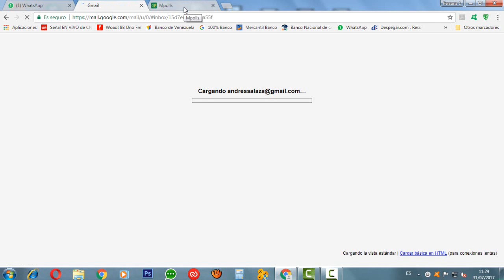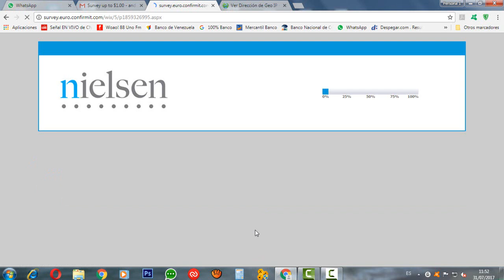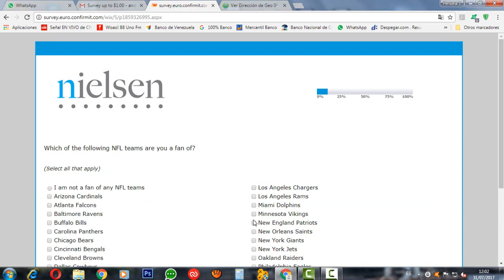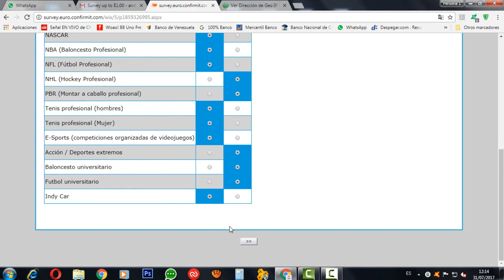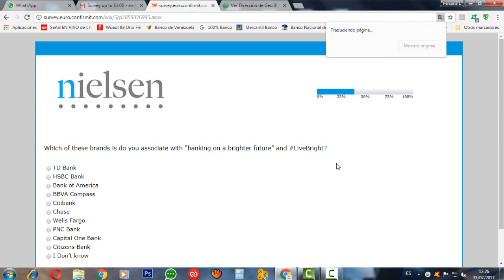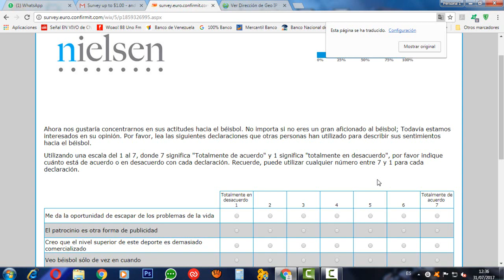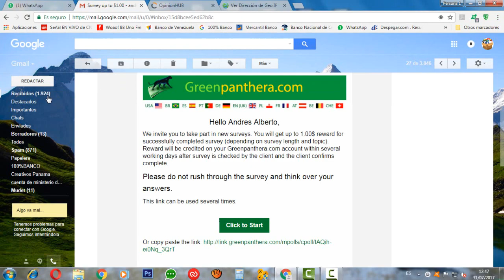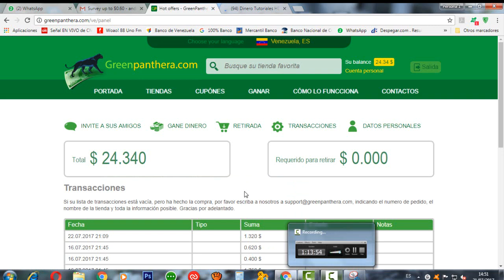Como hacer las encuestas en GreenPhantera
Qué es y cómo funciona Green Panthera, una página de encuestas remuneradas totalmente gratuita.

Esta web destaca por la enorme cantidad de encuestas que envía diariamente.
Disponible para España y varios países latinoamericanos. Pagos comprobados.